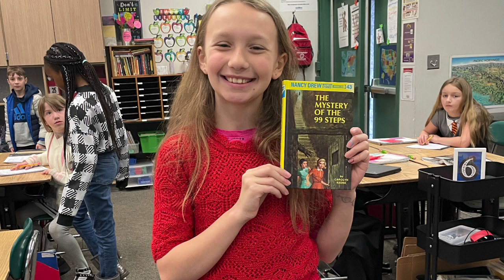Daily Announcements 5 10 23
Happy Wednesday! It is Teacher Appreciation Week! AND School Nurse's Week! AND Childcare Provider Day on Friday! It is a busy week appreciating all those who support us in our schools! Take a moment to say Thank You!

Dr. McDaniel